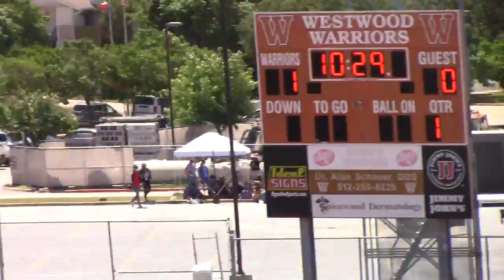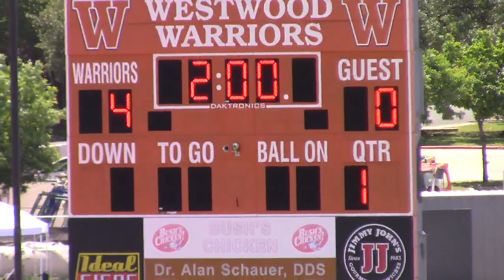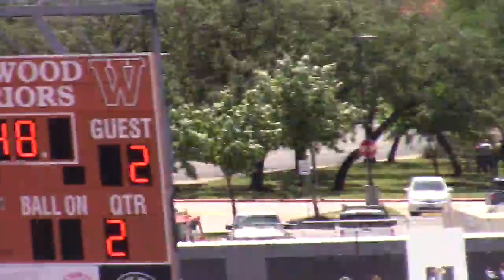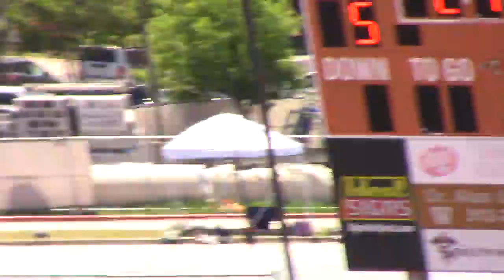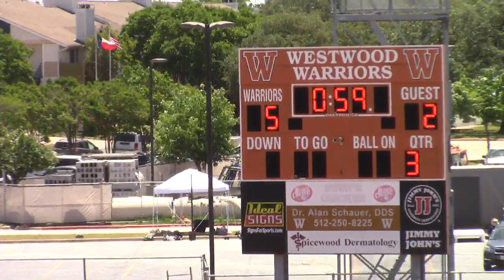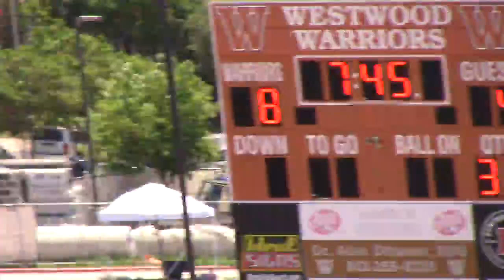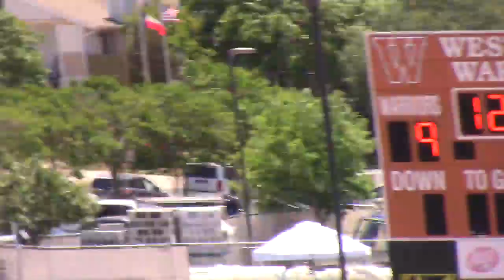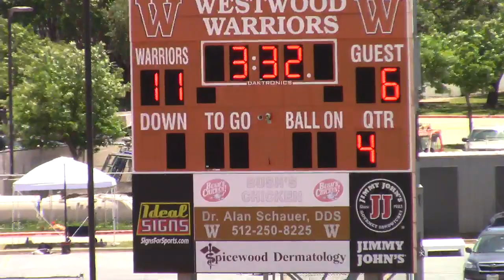4_24_21 VYPE Terradek Exclusive - Westwood LAX part 1